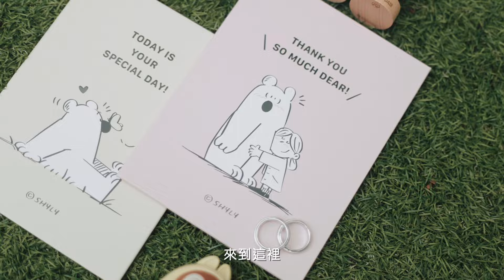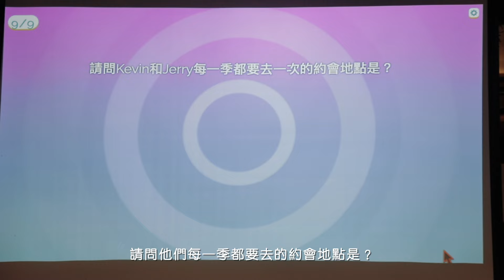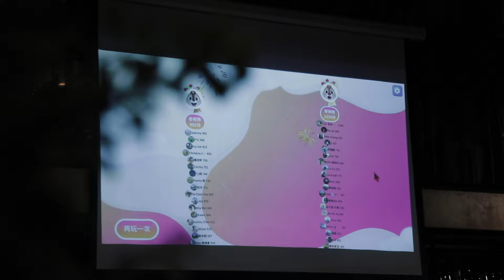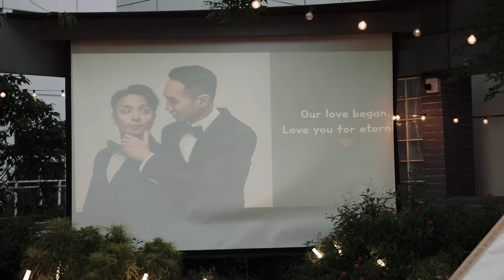【 彩虹婚禮 】Jerry & Kevin Wedding Story @GUMGUM Beer & Wings 雞翅酒吧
［ 78th studio presents Wedding Story / 純晚宴精華mv ]

同志的身分
讓Kevin 從小就認為
婚姻是偶像劇公主和王子才能擁有的幸福
沒想到，就這樣遇見了Jerry
還舉辦了一場非常溫馨歡樂又感動的派對婚禮
Photographer
余嶽 Photography
Floral Design
凡人 Amen
Venue
Gumgum Beer & Wings 雞翅啤酒吧